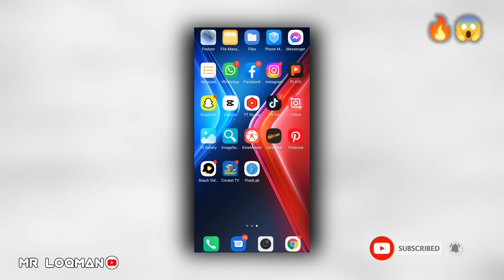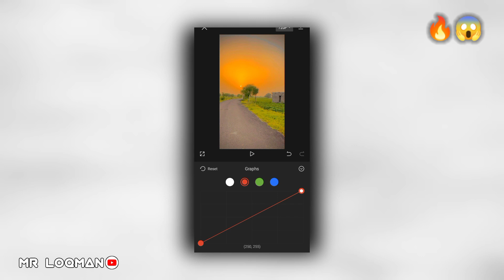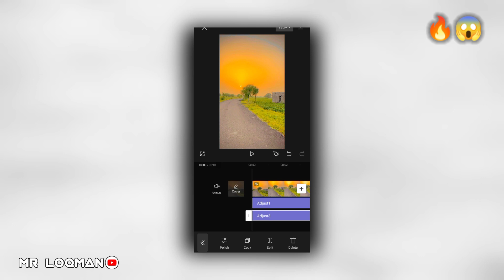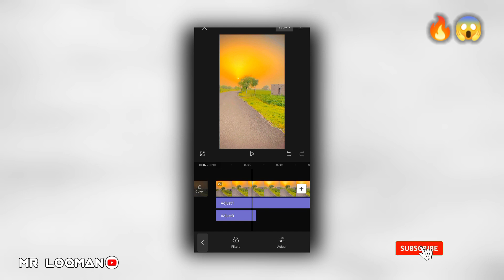iPhone Video Editing 🔥 |Instagram Reels Editing| Farming Video Editing| Mr Loqman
Farming Video Editing
Instagram Reels Editing
Reels Iphone Editing
Reels Video Editing
Iphone editing
iphone video edit
video editing
CapCut iphone editing
CapCut Video Editing
Farming iPhone Video Editing